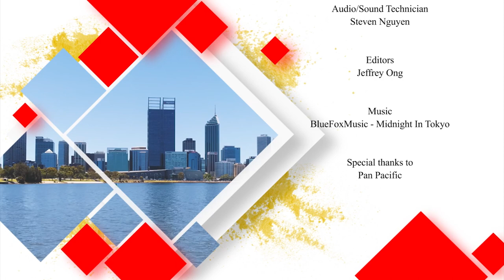Inspired Conversations Episode 3 Florence Baito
An Inspirational Model, Instagram Queen and champion for change aka 100% Dark CoCo
20💁🏿s.c Niggailous freedomcouture bella 😍 fb :florence baitio :twitter: fbaitio .Perth city 📌,aspiring model 💐🌹 EMBRACE YOURSELF ,#100%darkcocoa